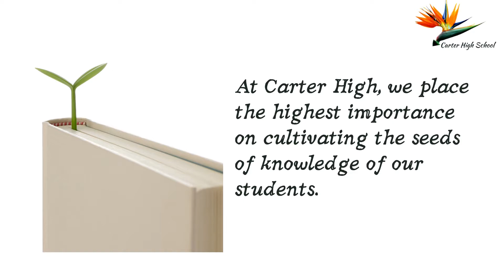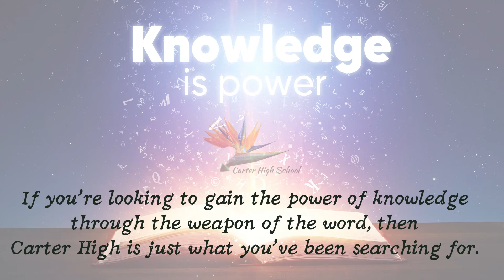Carter High School Media Centre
"The only thing that you absolutely have to know, is the location of the library." - Albert Einstein
Check out what our Media Centre at Carter High School has to offer.